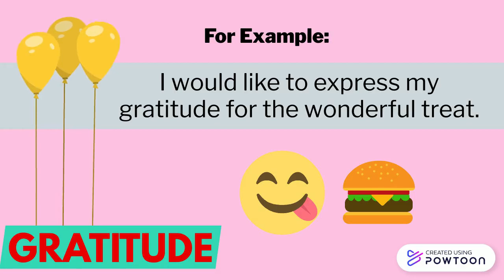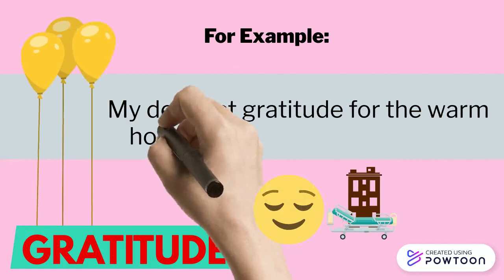GRATITUDE l English Vocabulary l Everyday English Treats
Let's Learn English Vocabularies!
Word of the day: GRATITUDE
What does the word 'Gratitude' means?

Hope this video helps you in your English language learning!